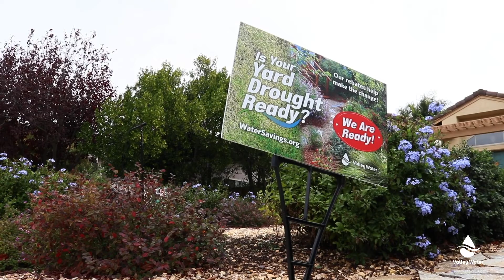Book a Speakers Bureau Drought Presentation: Director Linda LeZotte